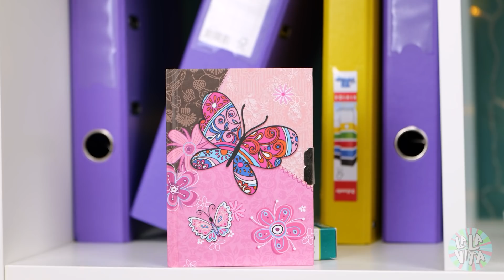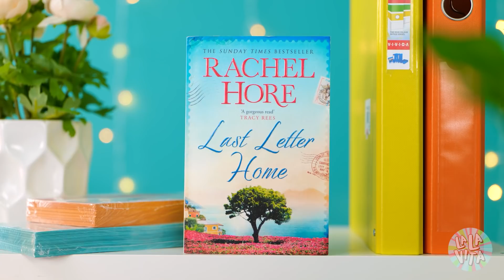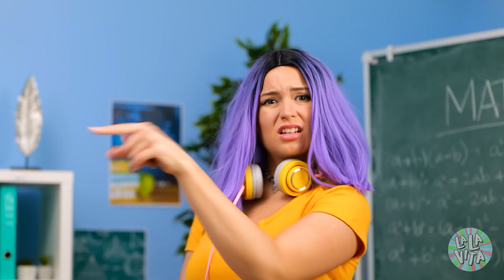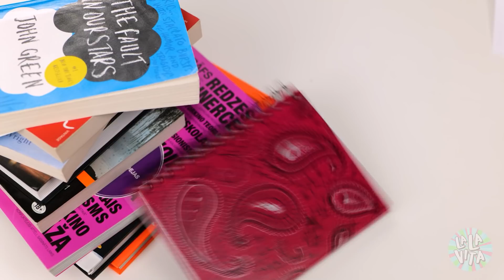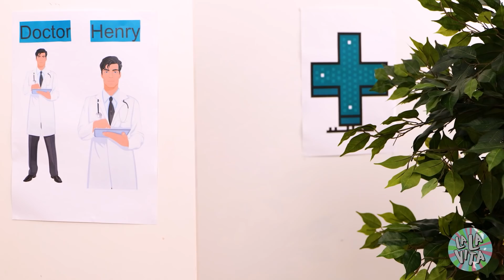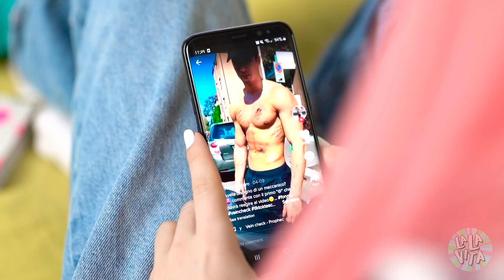TEEN VS BAMBINA - Come diventare popolare a scuola| La sorellina FASTIDIOSA su La La Life Famiglia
Ti piace di più essere un’adolescente o una bambina? 😋 E se la tua sorellina fosse proprio come te, ma solo molto più fastidiosa? 😤 Vediamo la storia di una TEEN Vs una BAMBINA! 😻 Guarda il nostro video!

Capitoli:

00:00 Halloween

00:33 Reggiseno fastidioso

00:58 Mattina per ragazze

01:55 Pronta per la scuola

03:15 In punizione

05:05 Il CIBO

05:41 Il bacio

06:08 I ragazzi

07:18 Bambina VS Adolescente

08:02 Dal dottore

09:10 Il trucco

10:26 Il ritorno a scuola

10:56 Voti scolastici

11:12 Vestirsi

11:43 Il ballo

12:32 Dopo la scuola

13:05 Attirare l'attenzione

13:39 Guidare con la mamma

14:23 Prepararsi